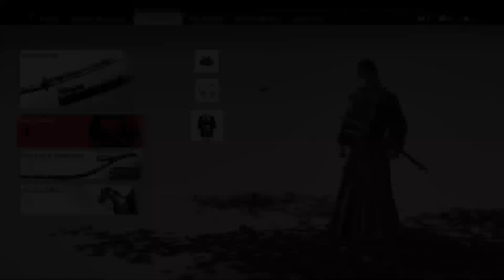Ghost of Tsushima von NeoSenX #84